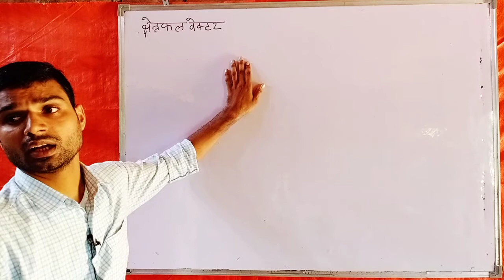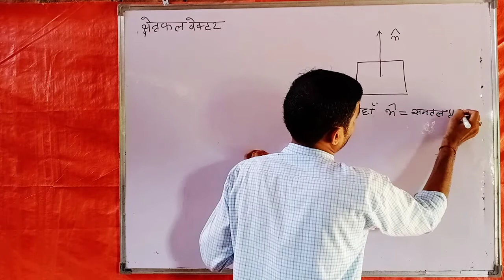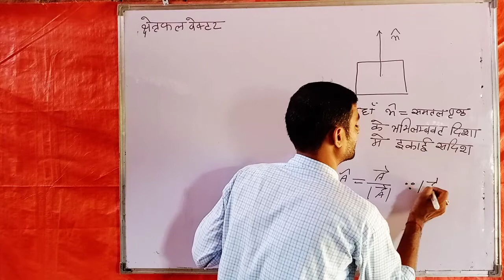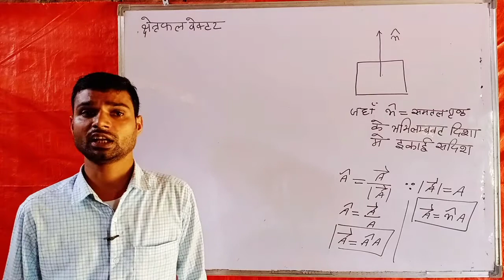क्षेत्रफल वेक्टर | Kshetraphal Vector | Area Vector